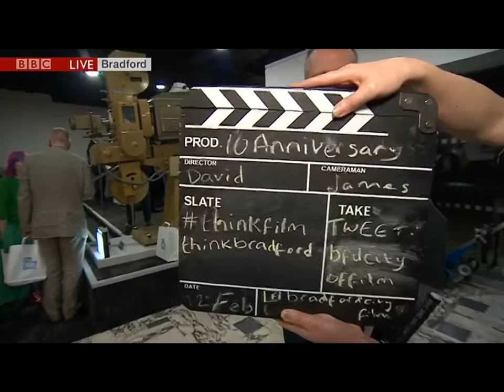BBC Look North 12th February 2019 Bradford celebrates 10 years as UNESCO City of Film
Ian White reports from the National Science and Media Museum as Bradford celebrates 10 years of being UNESCO City of Film